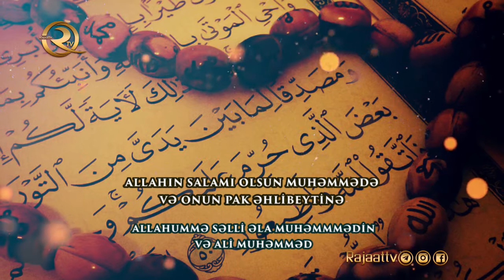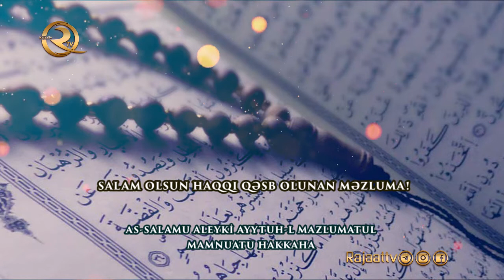Xanım Zəhra'nın (Ə) şəhadət günü ziyarətnaməsi | (tərcümə ilə & alt yazılı)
Azərbaycan dilinə tərcümə edən: Alfurat Kazım. QEYD EDƏK Kİ: DİNLƏMƏYİN SAVABI OXUMAĞA BƏRABƏRDİR.

SALAM OLSUN, ALƏMLƏR XANIMLARININ SEYYİDƏSİNƏ
SALAM OLSUN, İNSANLAR ÜZƏRİNDƏ OLAN HÖCCƏTLƏRİN (İMAMLARIN) ANASINA
SALAM OLSUN, HAQQI QƏSB OLUNAN MƏZLUMA!
İLAHİ, ONA ÖZ SALAMINI YETİR!
ALLAH RƏSULUN QIZINA VƏ ALLAH RƏSULUN QƏYYUMUNUN ZÖVCƏSİNƏ
ELƏ BİR SALAM (XEYİR-DUA) Kİ, ONU ƏN ALİ QULLARINDAN UCA ETSİN,
VƏ YERİN GÖYÜN ƏHLİNDƏN!